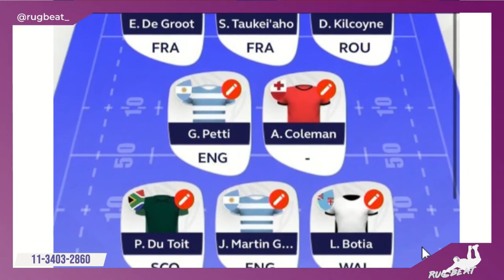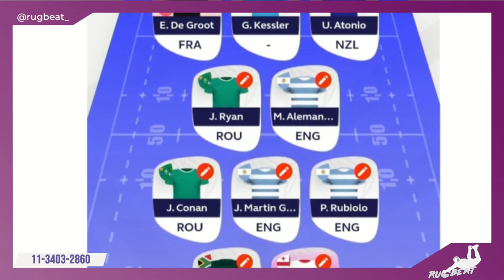EL GRAN DT DEL RUGBY: jugamos a ser CHEIKA en LOS PUMAS | El Show de Rugbeat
Este es un extracto del programa que hacemos los domingos a las 20hs y que podés ver en vivo a través de este canal o por Twitch.